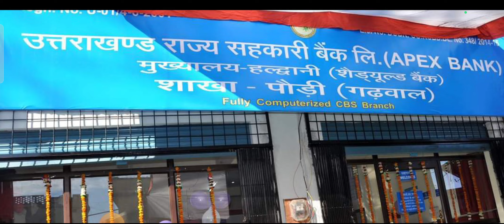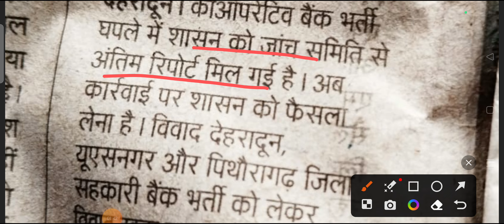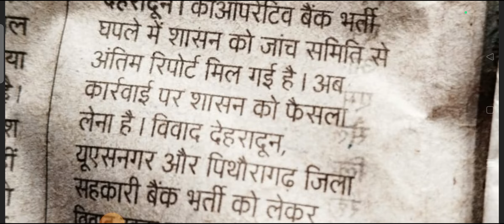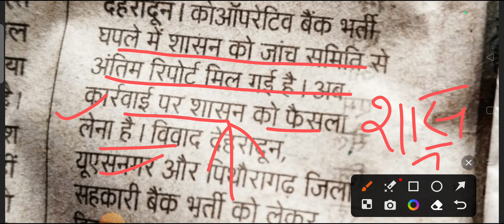सहयोगी गॉर्ड भर्ती घोटाला ll जांच रिपोर्ट क्या क्या हुआ ll Uttarakhand District Co-Operative Bank